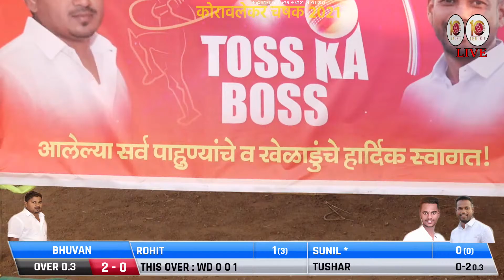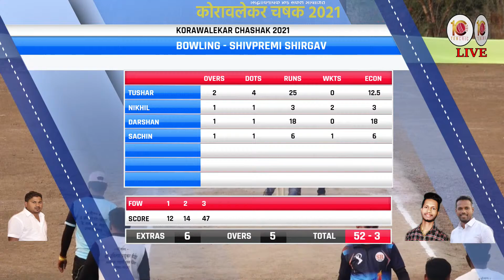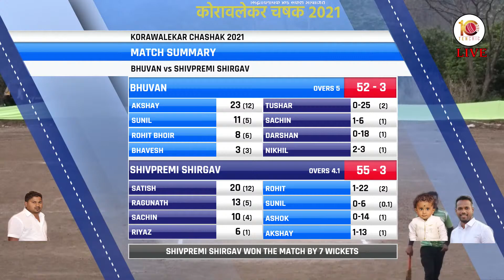BHUVAN VS SHIRGAON AT KORAWALEKAR CHASHAK 2021 || KORAWALE